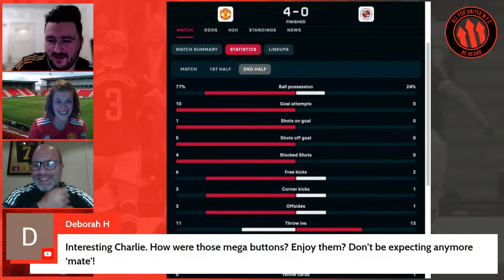Maya Le Tissier Dream Debut Double💥 Man United 4-0 Reading Match Review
Welcome to our first Fan Review of the season! Man United women beat Reading 4-0 yesterday with goals from Maya Le Tissier, Katie Zelem & Alessia Russo. Let us know your thoughts on the win & your POTM nomination below!

How good was Maya Le Tissier yesterday?
Captain Katie Zelem with 2 assists and a goal to mark her 100th appearance!

The latest Manchester United Women's team news, updates and opinions from fans around the world. Using only the most trusted and reliable news outlets online. All For United WFC will live stream and produce shows on the latest Man Utd Women's team transfer news, match reviews, highlights, player analysis and much more. So if you love our Man United women's team, join the conversation on All For United WFC.